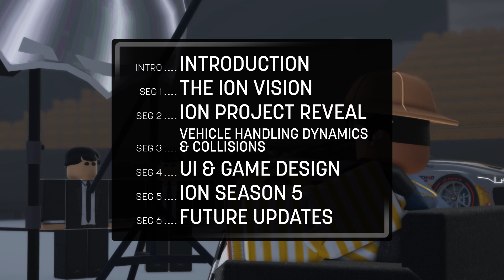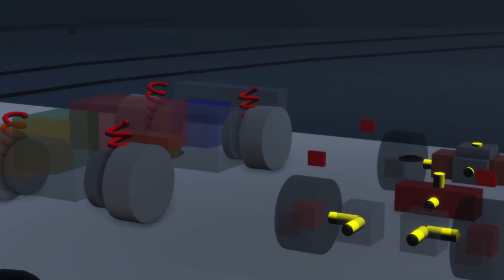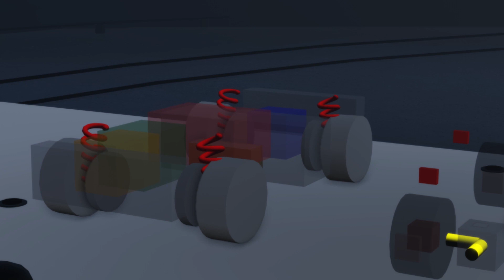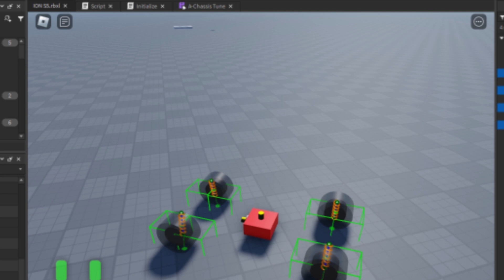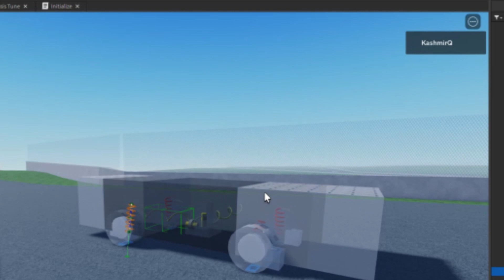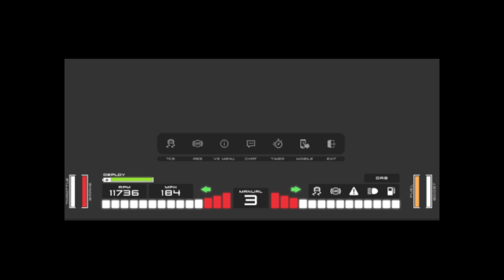ION x AVE | 2023 - 2024 | Presentation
Thank you all for showing up, despite the delay!
@kashmirq on discord to reach me regarding 3D modeling jobs